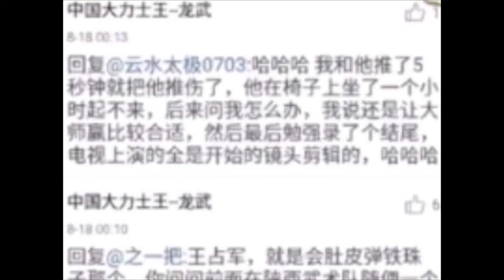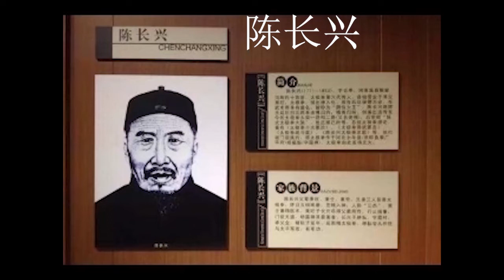陈氏太极拳领军人物陈小旺被揭做假，纵观其对传武太极拳的贡献，还是应该肯定的。太极功夫客观分析。他的功夫吹嘘的成分很大，但吹嘘也要有资本。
Chen's taijiquan leader Chen Xiaowang was found to be fake, throughout its contribution to chuan Wu Taijiquan, or should be positive, tai Chi kung fu objective analysis. He boasts a lot about his kung fu skills, but he also needs to boast.